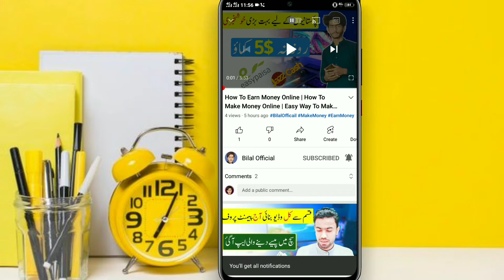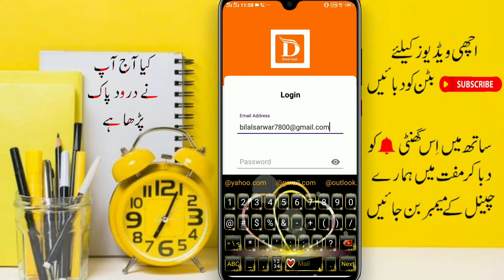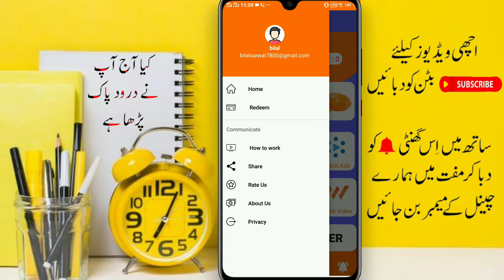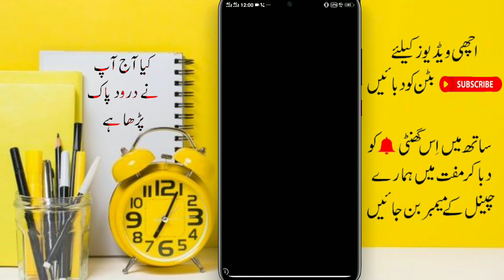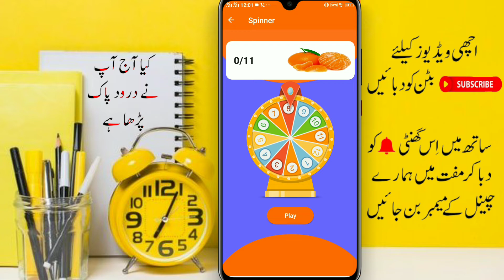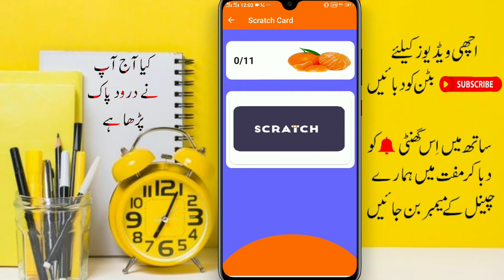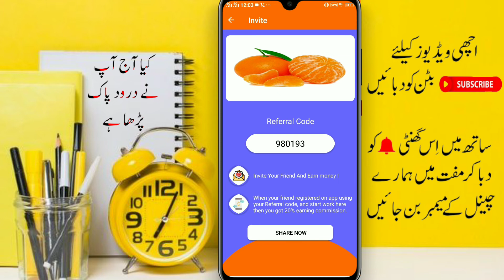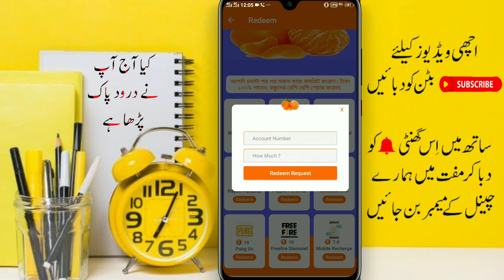How To Earn Money Online | How To Make Money Online | Best Online Earning App In Pakistan 2021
How To Earn Money Online | How To Make Money Online | Best Online Earning App In Pakistan 2021 By Bilal Officail